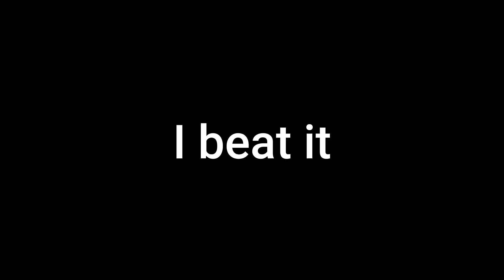Sonic frontiers final horizon part 1